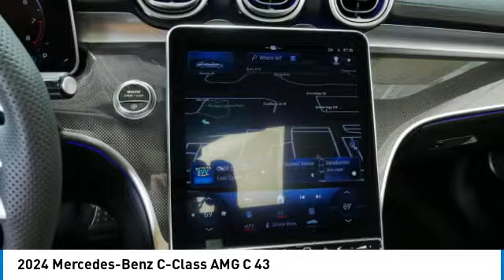2024 Mercedes-Benz C-Class AMG C 43 Minnetonka Minneapolis Wayzata,MN 77501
Sears Imports
13500 Wayzata Blvd

20/28 City/Highway MPG 2024 Mercedes-Benz C-Class C 43 AMG 4MATIC